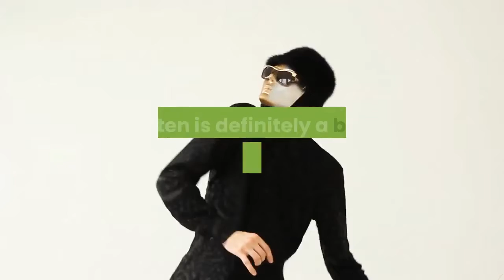HEALTH İS WEALTH !!!!(SUBSCRİBE)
In this video, she advised you about healthy living, and you can keep fit by following these recommendations.
This video content was made content samurai